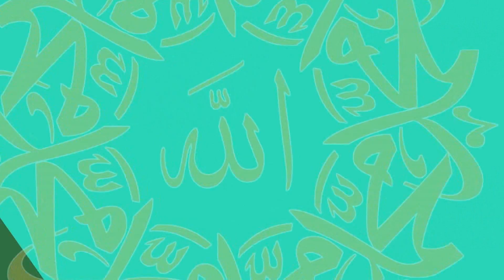ফরয ও ওয়াজিবের মধ্যে পার্থক্য কি? সাহাবীদের যুগে ওয়াজিব পরিভাষা কি ছিলনা?- ড. মোহাম্মদ মানজুরে ইলাহী